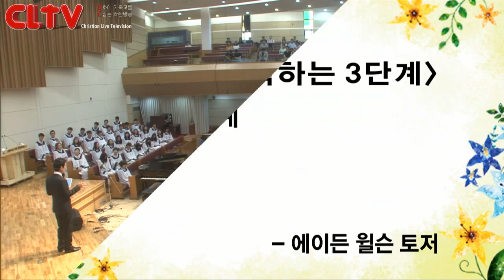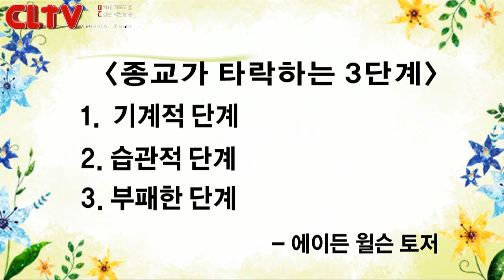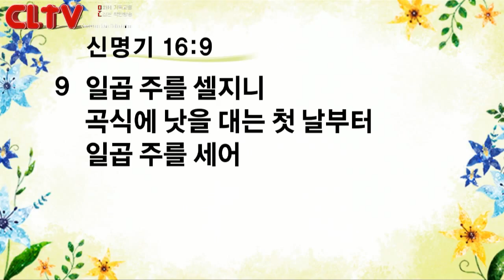CLTV파워메시지_2016.7.3_신촌교회(조동천 목사)_'은혜의 지속성'